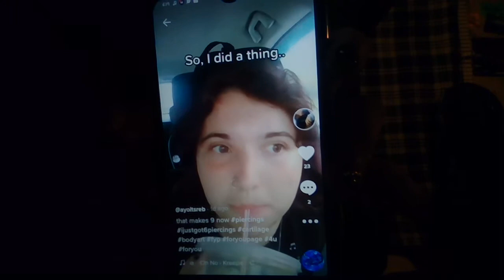New Piercings, Covering Halocene's cover of 'Hail To The King' ((Originally by Avenged Sevenfold))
Also, I've only had these piercings for a day. It's kind of like the triple helix piercing, but not exactly. They are painful, and I got 3 on each side, all 6 done yesterday. Needless to say, glad I am not a side sleeper.
Stay rebellious!z